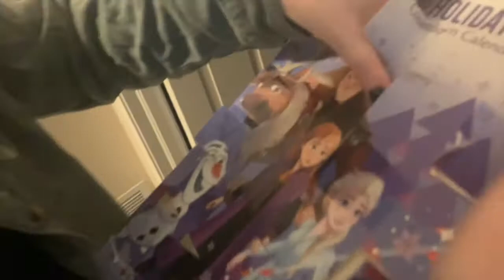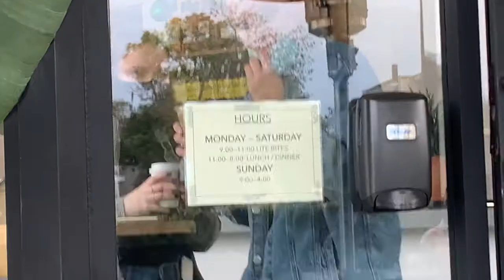Vlogmas 2020 Day 20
Vlogmas Day 20! fun girls day off taking pictures,  drinking coffee and eating cuban food :)